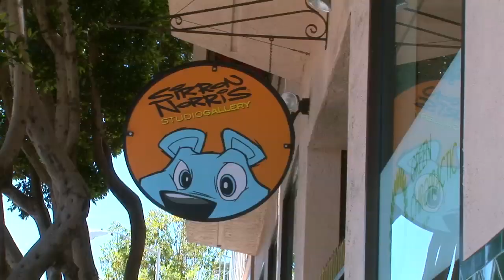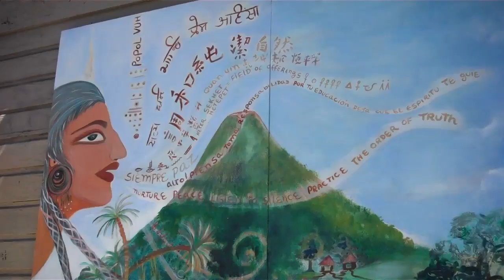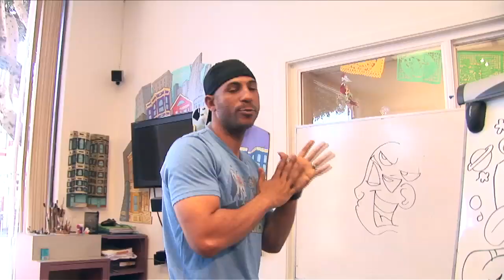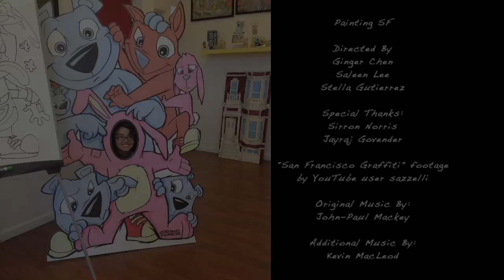Painting SF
**Official Selection of the 2013 BAYMN Film Festival

Painting SF is a portrait of Sirron Norris, muralist, animator, and San Francisco street artist. He talks about the different types of art you see in the street and the role street art plays in the culture of San Francisco.